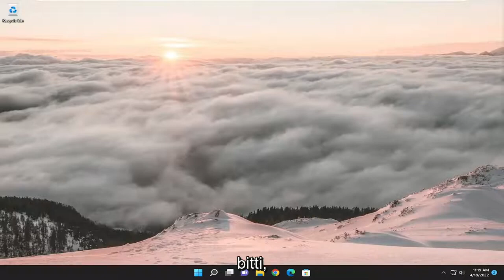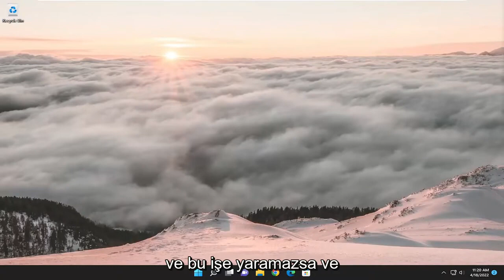Hyper-V de sanal makina başlatılamadı hatası ve çözümü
Windows 11 ve Windows 10'da Bellek Başlatılamadı, Bellek Yetersiz (0x8007000e) Hyper-V VM Hatası Düzeltme

Windows 11 veya Windows 10 ana bilgisayarınızda bir Hyper-V sanal makinesini başlatırken, ancak Hyper-V hata iletisini alırsanız, Bellek başlatılamadı: 0x8007000E hata koduyla bellek yetersiz kaldı, bu durumda bu gönderi size yardımcı olmayı amaçlamaktadır. Bu sorunu çözmek için en uygun çözümlerle.

Hyper-V'nin belleği yetersiz hatası, herhangi bir yeni Sanal Makine oluşturabilmenizi engelleyecek ve hatta mevcut oluşturulan VM'leri çalıştırmanıza izin vermeyecektir.

Özellikle VM'lerinizin iş için düzgün çalışmasına ihtiyacınız varsa, bu sorunu çözmeniz çok önemlidir.